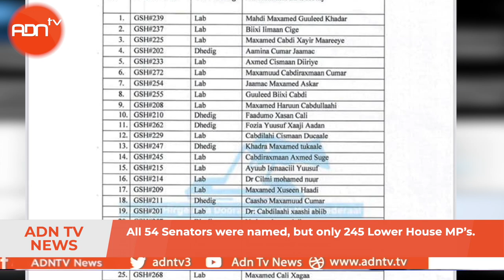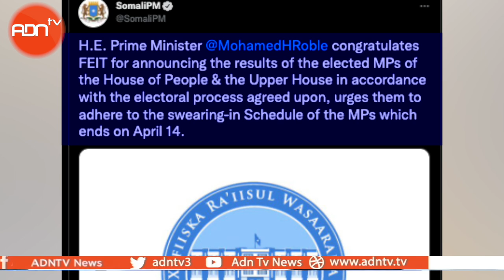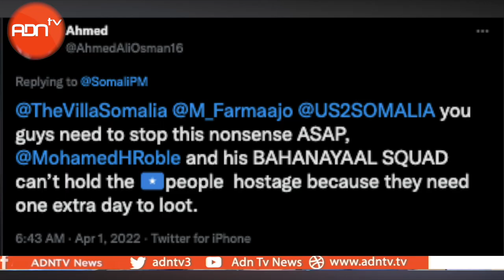CONTROVERSY OVER SOMALIA ELECTION RESULTS AS COMMISSION ANNOUNCES FAHAD YASIN SEAT SUSPENDED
Somalia’s Federal Election Implementation Team announced a list of elected MP’s late Thursday.